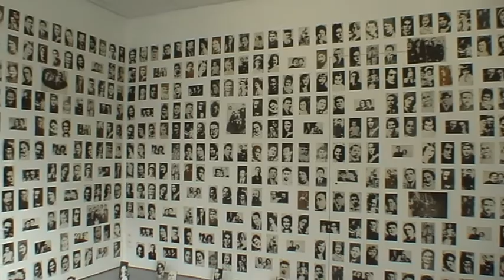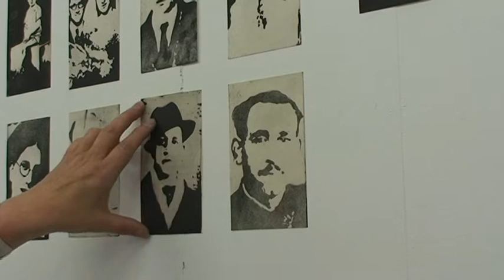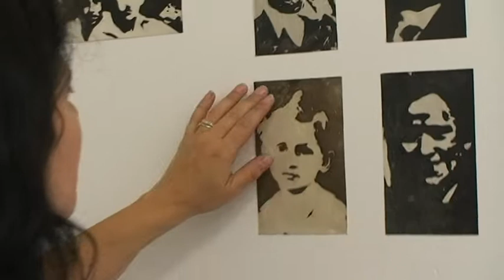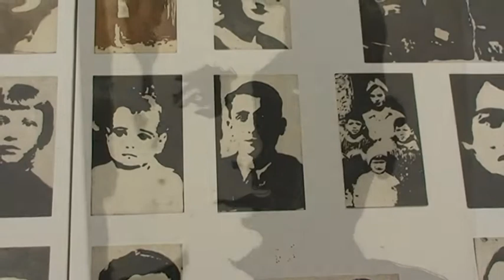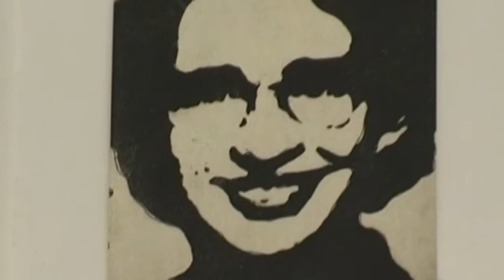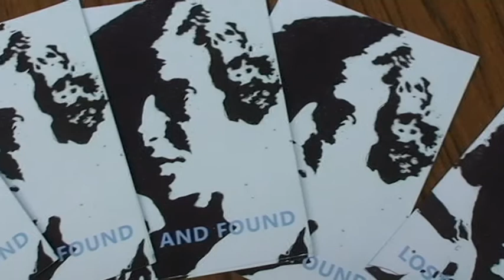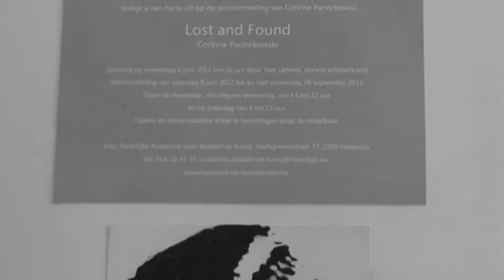Lost and found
Lost and found in de Vitrine door Corinne Paciorkowski!